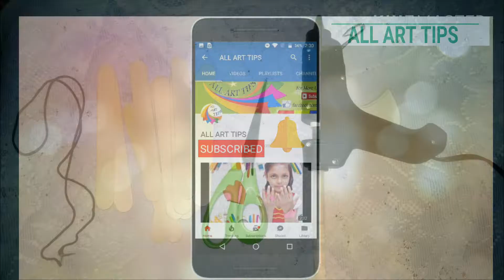Ice-cream stick Swing||Jhola||Miniature||Popsicle Stick art and crafts ideas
Hello Friends...In this video you can see how to make a popsicle stick swing or jhula,